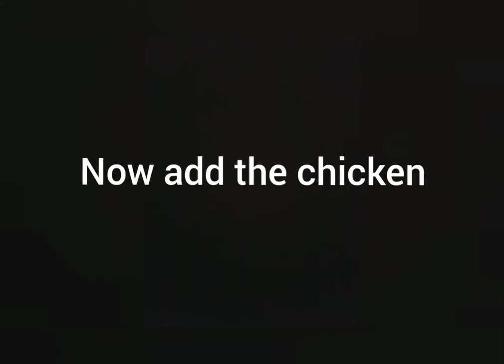Chicken Aloo Curry | Chicken Potato Curry In Urdu/ Hindi | By Ultimate Foodie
Easy Chicken and Potato curry!

Ingredients:

•Chicken 1kg
• Potatoes 1/2kg
• 1 medium sized chopped onion
• 1 1/2  chopped tomatoes
• 3 sweet peppers (optional)
• 3 green chillies
• Green coriander (optional)
• Cooking oil 1/2  cup
• Salt 1 1/2 tsp (as per taste)
• Chilli powder 1 1/2 tsp (as per taste
• Coriander powder 1 tsp
• Fenugreek seed 1 tsp
• Tumeric  powder 1/4 tsp
• Kashmiri chilli powder 1 tsp( optional)
• 3 Green cardamom